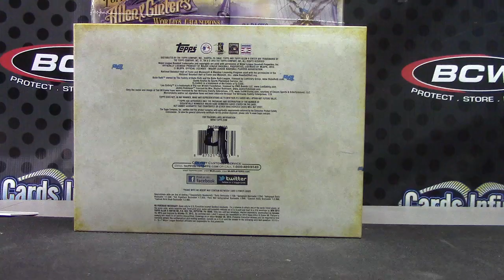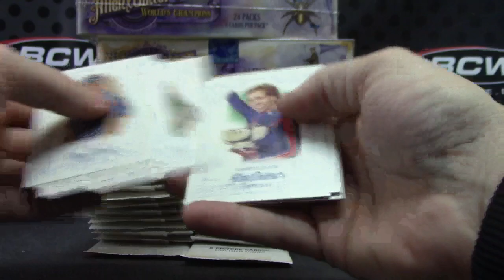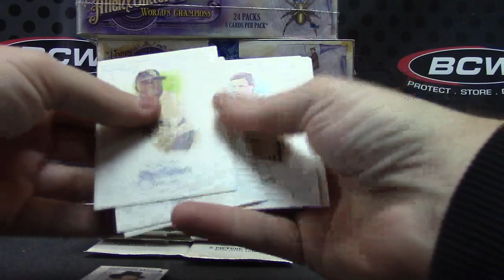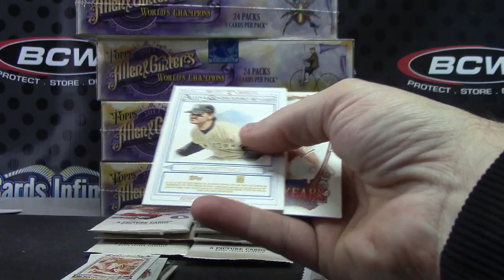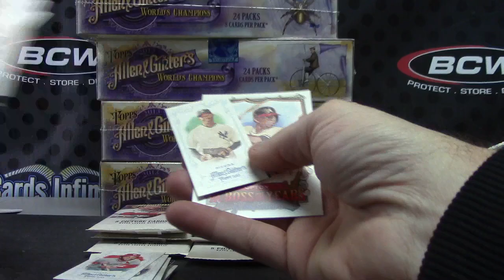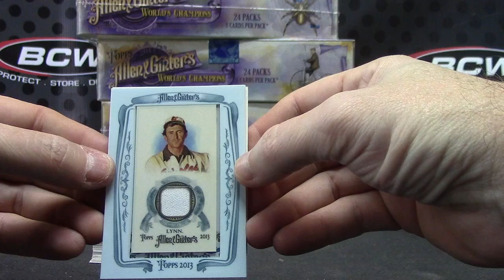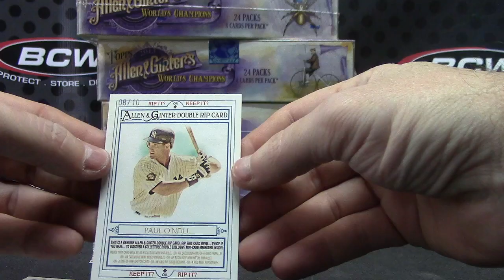Jestin's 2013 Allen & Ginter Baseball Box Break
Thanks a lot Jestin, Chris J.